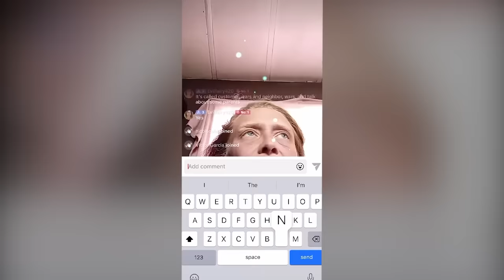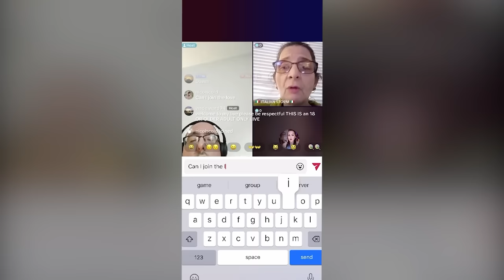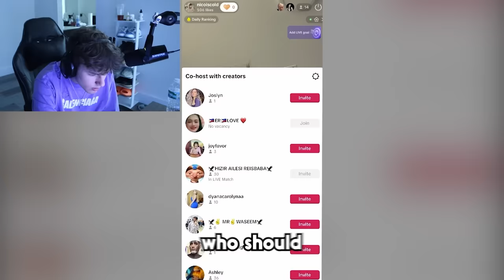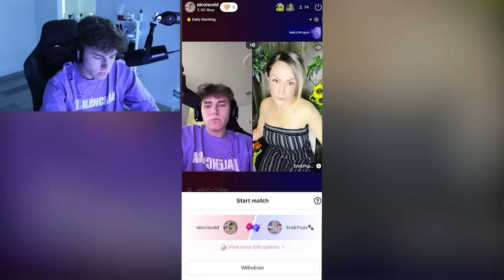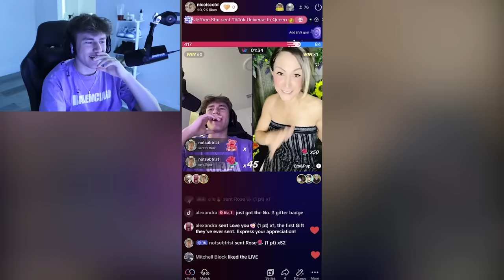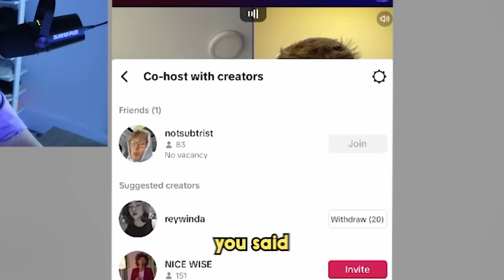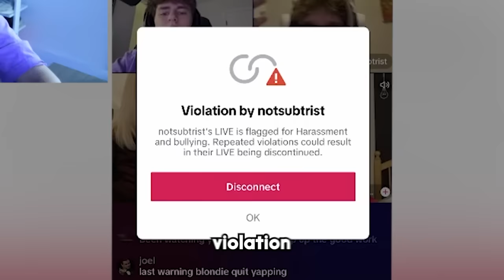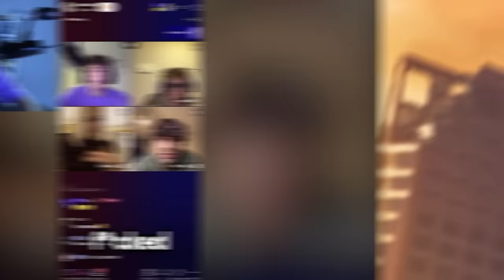Trolling TikTok LIVE Streams!